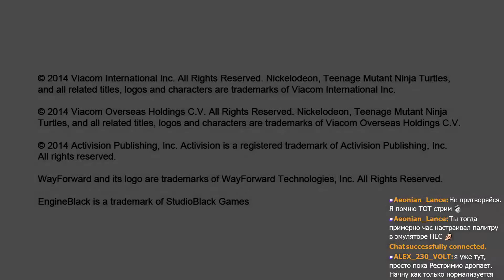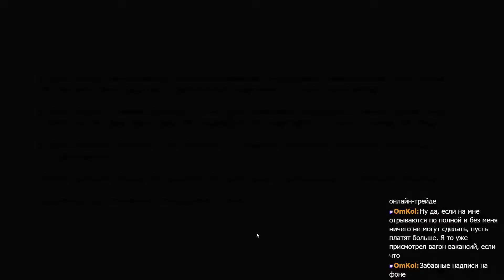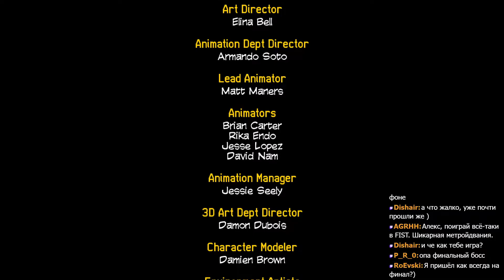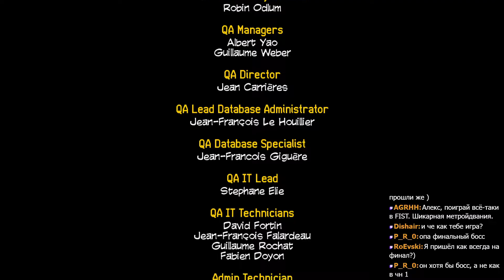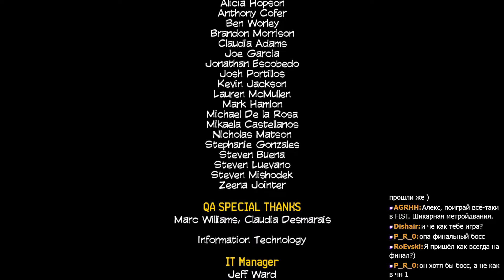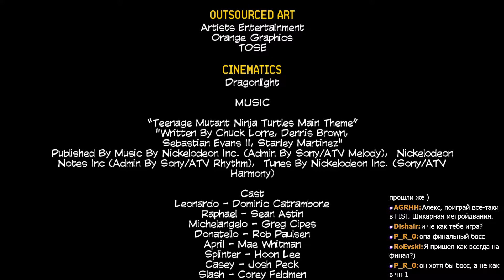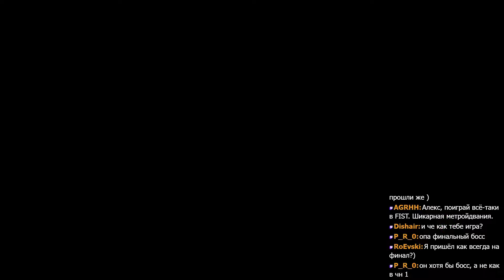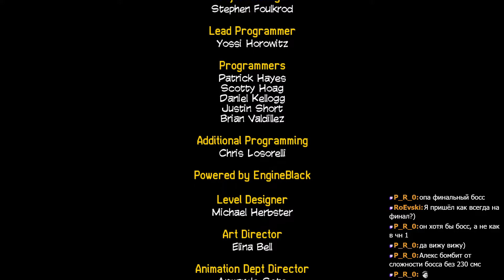ALEX_230_VOLT - TMNT: Danger of the Ooze (Xbox 360) (они же "ремейк первых черепах в HD"),ч3 (ФИНАЛ)